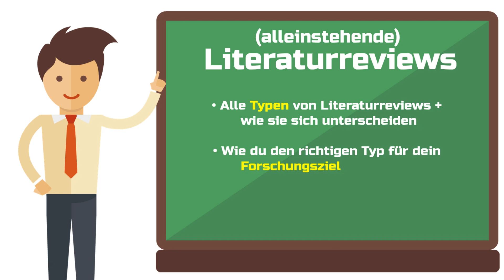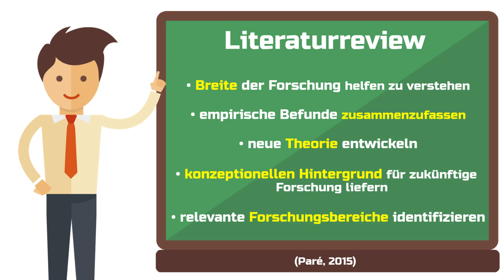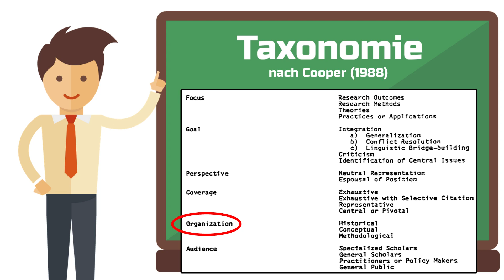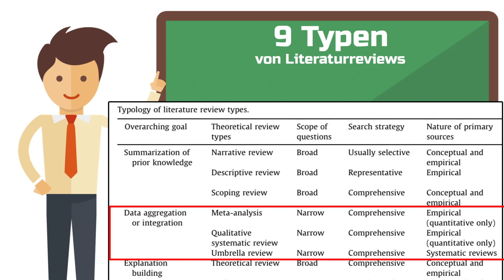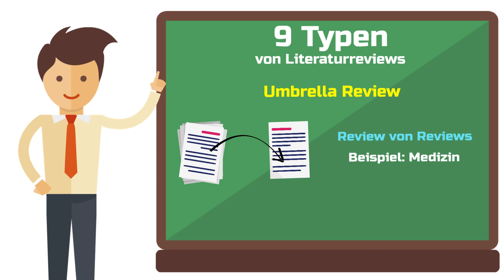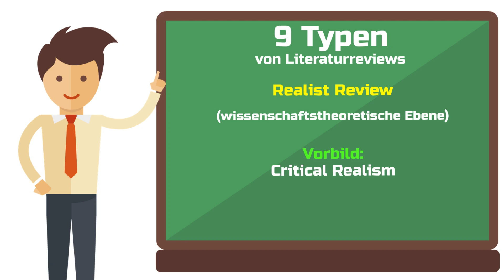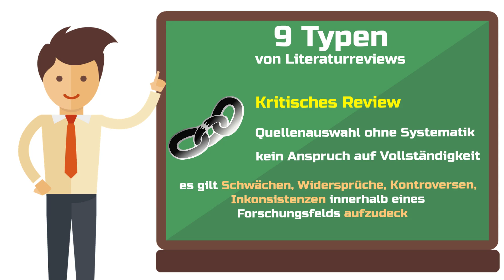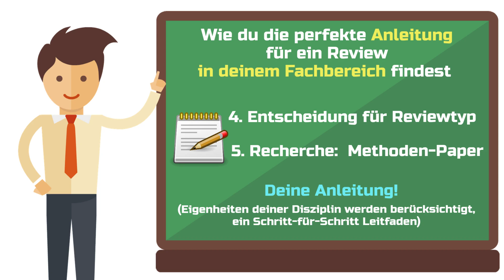Literaturreview als Methode (narrativ, kritisch, etc.) 📚🔍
Du möchtest ein Literaturreview als Methode für deine wissenschaftliche Arbeit einsetzen? Dann bist du hier genau richtig.

In diesem Video geht es nicht darum, wie du einen Literaturteil aka aktuellen Forschungsstand aka Literature Review für eine empirische Arbeit schreibst.

Hier geht es um alleinstehende Literaturreviews, die sich als wissenschaftliche Arbeit ausschließlich mit der Literatur eines speziellen Forschungsfelds auseinandersetzen.

In diesem Video lernst du folgende 3 Dinge:

Alle Typen von Literaturreviews und wie sie sich unterscheiden
Wie du den richtigen Typ für dein Forschungsziel identifizierst
Wie du die perfekte Anleitung für ein Literaturreview in deinem Fachbereich findest

Quellenangaben und weiterführende Literatur:

📚 Cooper, H. M. (1988). Organizing Knowledge Syntheses: A Taxonomy of Literature Reviews. Knowledge in Society, 1(1), 104-126.

📚 Paré, G., Trudel, M. C., Jaana, M., & Kitsiou, S. (2015). Synthesizing Information Systems Knowledge: A Typology of Literature Reviews. Information & Management, 52(2), 183-199.

🎓Das große shribe! Abschlussarbeitstraing 📘 🏋️‍♀️🎓

📚Meine Top Buch-Empfehlungen für Studierende 📚

🛠️ Meine Werkzeugkiste mit den besten Tools für dein Studium:
💰 Kostenloses Girokonto + Kreditkarte bei der DKB

00:00 Intro
01:07 Warum Literatur Reviews?
01:59 Was ist ein Literatur Review?
02:33 Taxonomie nach Cooper (1988)
03:42 9 Typen von Literaturreviews
04:08 Narratives Review
04:40 Deskriptives Review
05:17 Scoping Review
05:55 Meta-Analyse
06:30 Qualitativ-Systematisches Review
07:02 Umbrella Review / Meta Review
07:57 Theoretisches Review
08:33 Realist Review
09:47 Kritisches Review
10:27 Wie du die perfekte Anleitung für dein Review findest

Ein wichtiger Beitrag zur Pflege des Wissensschatzes in einer wissenschaftlichen Disziplin ist die Durchführung von Literaturreviews.

Diese tragen nicht nur bestehendes Wissen zusammen, sondern erweitern dieses, indem sie durch Analyse der Literatur einen Mehrwert schaffen, der größer ist als die Summe der zugrunde liegenden Einzelteile.

Dieses Video handelt von:

Literaturreview Methode, Literaturreview schreiben, wissenschaftliches Arbeiten